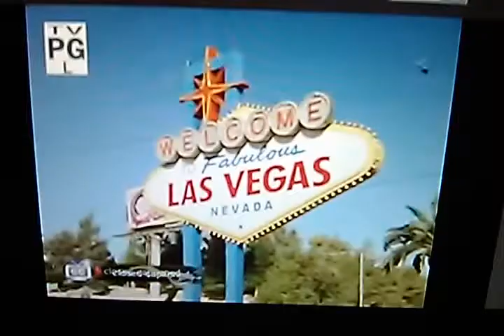Supernanny Reversed Presents: All of the Whining & Crying Drama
Hello everyone! You know how all the kids are whining and crying because they can't get their own way? Well, that's what this video is all about called, Supernanny Reversed Presents: All of the Whining & Crying Drama. Jo Frost visits the Federico family to see the 3 boys whining and crying so much they just couldn't stop! She steps up to the plate to sort this out! This video will crack yourself up!! 😂😂😂 Just watch!!!

Please click the Like button, hit the little bell on top so you'll get all notifications on which video I'm going to be uploading next time, make any comments below if you want to about this video, and please DO NOT forget to SUBSCRIBE!!!

To learn more about how to keep yourself safe and protected, visit this

Hope you have a great laugh! I'm outta here! Toodles!